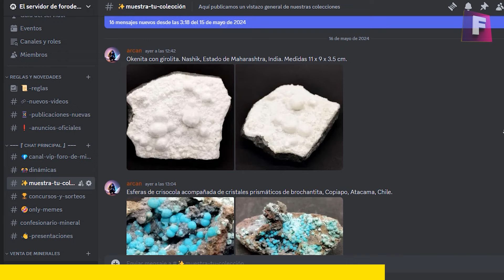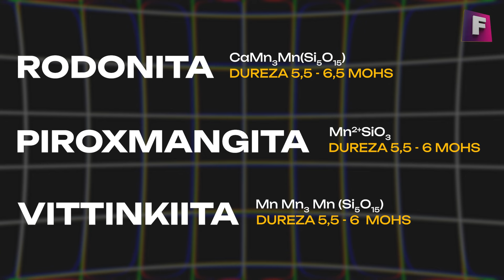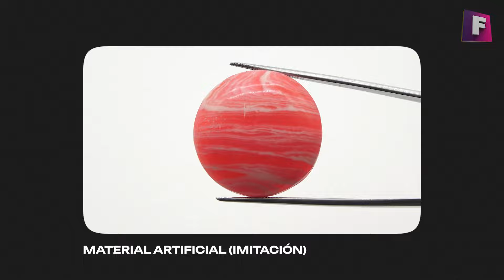Rodocrosita - Propiedades, Características y valor | Foro de Minerales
La rodocrosita es conocida por su distintivo color rosa rojizo, muy conocidas son las estalactitas y en algunos casos se presentan en cristales bien formados que pueden utilizarse en joyería y que pueden valer miles de dólares !

0:36  - Etimología y descubrimiento
1:06  - Propiedades y características
2:51  -  Variedades
3:46  -  Formación
4:21  -  Yacimientos en el continente americano
5:19  -  Yacimientos en el resto del mundo
6:20  -  Aplicaciones
7:02  -  Valor de la rodocrosita
7:56  -  Gemología
9:43  -  Minerales Parecidos
10:50  -  Falsificaciones

## 📺 Mejores videos:
1. $1000 Dólares de Minerales

2. Puliendo Minerales a Mano

3. Top 10 Minerales y Gemas